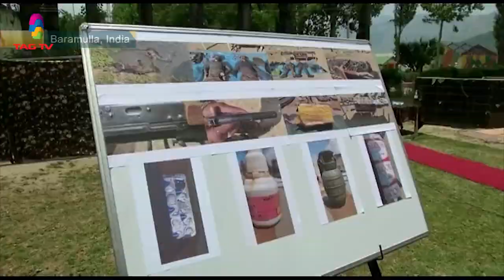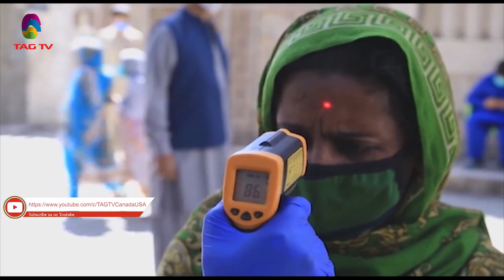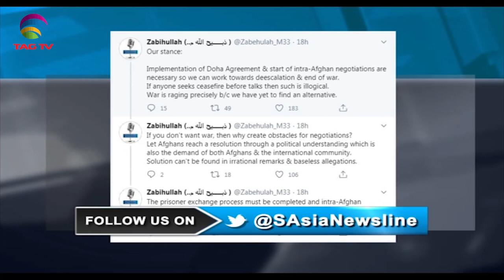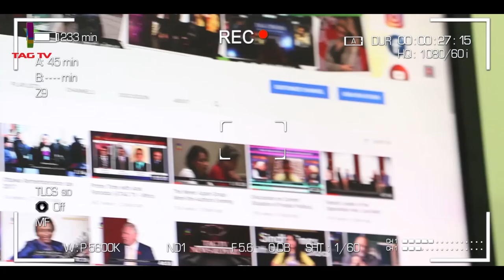South Asia Newsline Bulletin July 13, 2020 @TAG TV